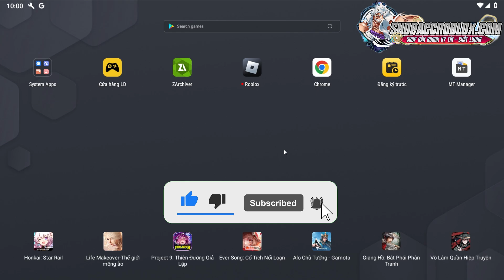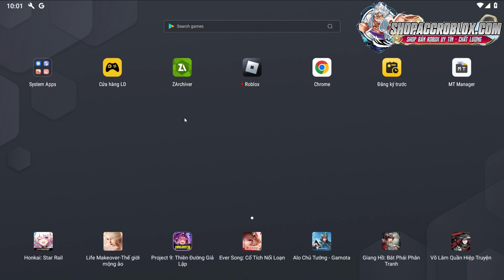Cách Hack BLOX FRUITS 19 Trên Điện Thoại Update Client DELTA X V12 Siêu Mới,NO LAG Không Getkey 100%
✔️ Chào Mọi Người Ạ , Mình Là Đạt THG Đây.
Mình Cảm Ơn Mọi Người Rất Nhiều Vì Đã Xem Video Và Lun Ủng Hộ Cho Mình Ạ

Kênh Mình Chuyên Làm Về Hack Blox Fruits Cho Máy Yếu, Race V4.

=== SCRIPT MENU TIẾNG VIỆT BLOX FRUITS ===